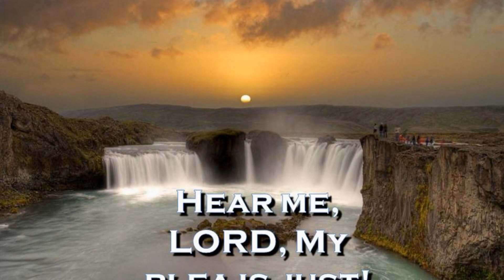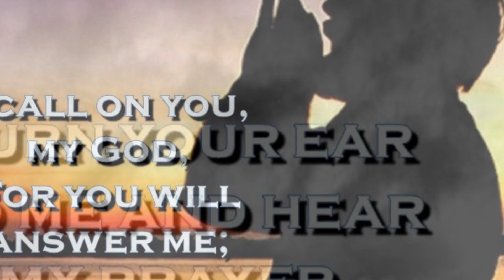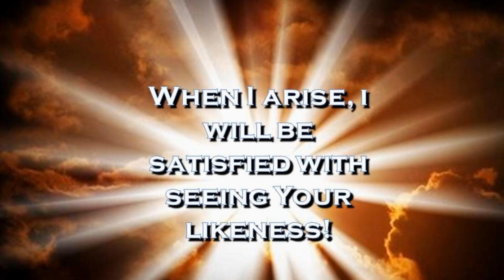Honouring God in the morning BMI Devotional - 29th May